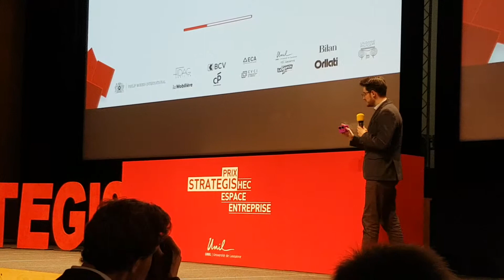Gamaya Prix Strategis 2017 pitch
Gamaya is a winner of Prix Strategis 2017